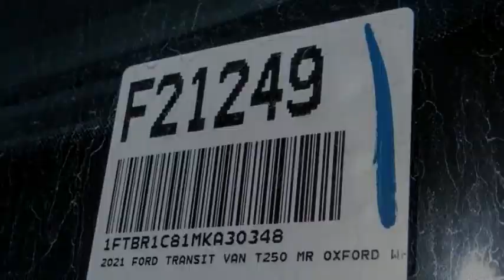2021 Ford Transit Cargo Van HEMET BEAUMONT MENIFEE PERRIS LAKE ELSINORE MURRIETA F21249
2021 Ford Transit Cargo Van T-250 130 Med Rf 9070 GVWR RWD

GOSCH FORD HEMET PROUDLY SERVING HEMET, BEAUMONT, MENIFEE, PERRIS, LAKE ELSINORE, MURRIETA, AND SURROUNDING SOUTHERN CALIFORNIA LOCATIONS. THIS WHITE 2021 Ford TRANSIT CARGO VAN IS EQUIPPED WITH A V6, AUTOMATIC TRANSMISSION, AND RECEIVES AN ESTIMATED . GOSCH FORD HEMET 150 CARRIAGE CIRCLE HEMET CA 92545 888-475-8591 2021 Ford TRANSIT CARGO VAN T-250 130 Med Rf 9070 GVWR RWD Stock #: 8-F21249 | VIN: 1FTBR1C81MKA30348 | 2021 Ford Transit Cargo Van T-250 130 Med Rf 9070 GVWR RWD Gosch Ford Hemet